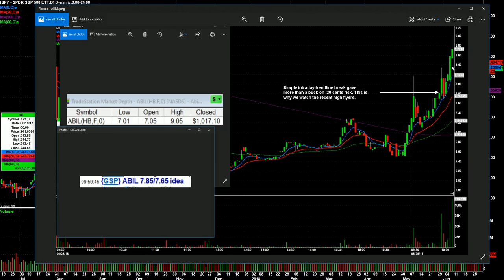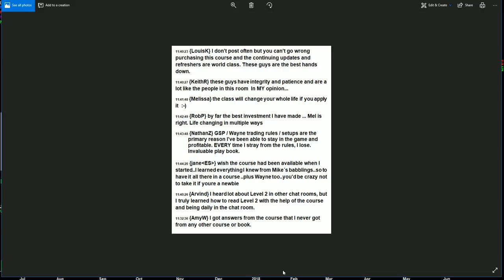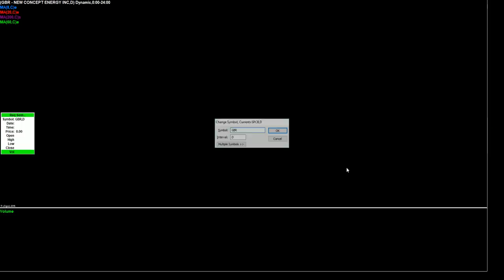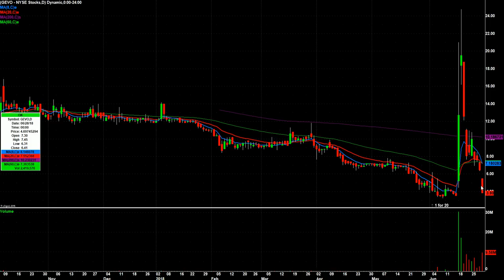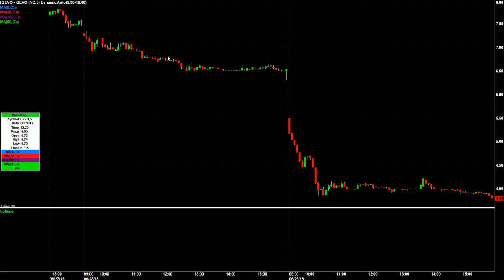Day Trading Watch List Video for July 2nd